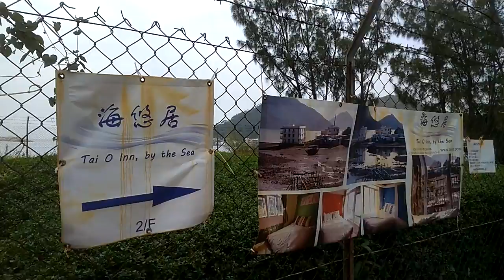綜援大叔遊大澳之 ： ( 大澳的另一家酒店海悠居 。 ) 跟東華 3 院之社區綜合服務中心往大嶼山島有 ( 香港威尼斯 ) 之稱的大澳一天遊 。VID 20171104 113029